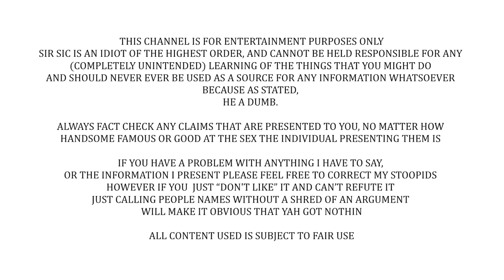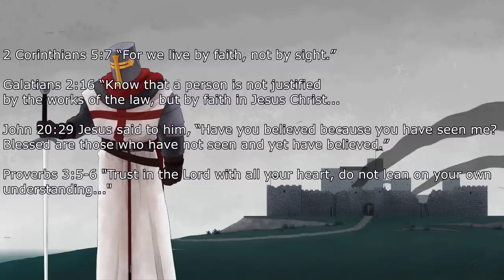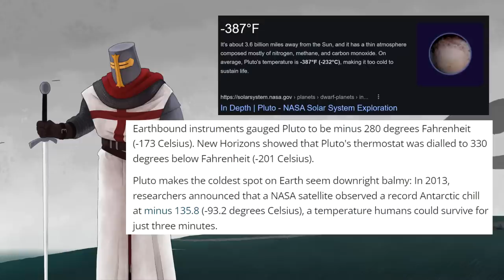Top Five IDIOTIC Proofs For Creationism (Matt Powell)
And they are from SPAAAAAAACE! So you know they must be good, and not just that matt doesn't know either anything from earth or space... cause he so smort.

In no particular order:
What Jesus?
Joshua Garza
Questionmark
lukas_dox
Ultima9
CoolGuyGrant
DogOfKrondor
Julian layzell
Sami Kay
Fritzy Fox
Lane0525
Soxxly